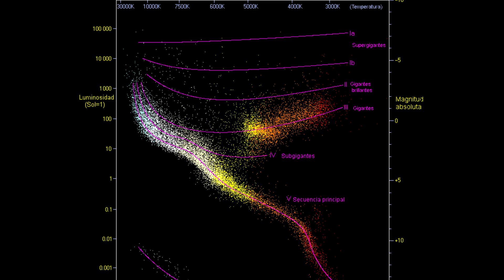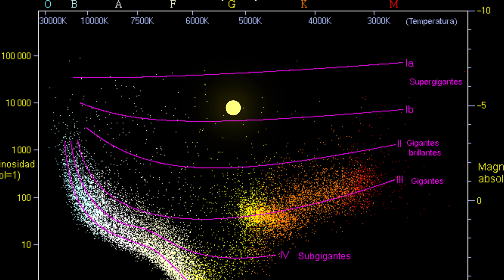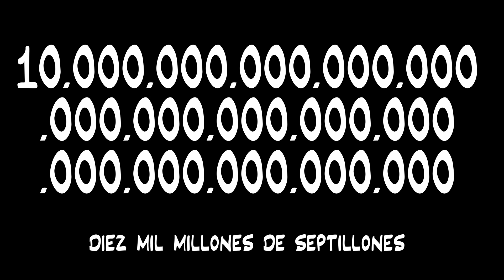Muerte estelar III: supernovas de colapso gravitatorio (tipo Ib, Ic y II) | ¿qué son las supernovas?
¿Qué son las supernovas? Cuando estrellas masivas mueren lo hacen produciendo uno de los fenómenos más violentos y a la vez espectaculares del universo: las supernovas.

Guión creado por: Joan Tisdale
Animaciones creadas por: Joan Tisdale
Voz en Off: Joan Tisdale
Animaciones creadas con: Adobe After Effects

Bibliografía:
DOMÍNGUEZ AGUILERA, INMACULADA, [no date], Supernovas.